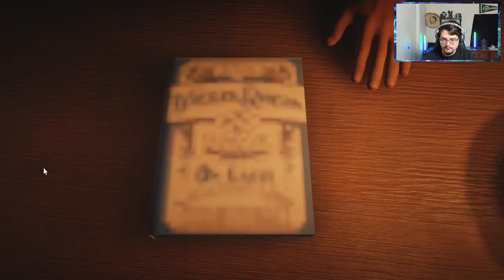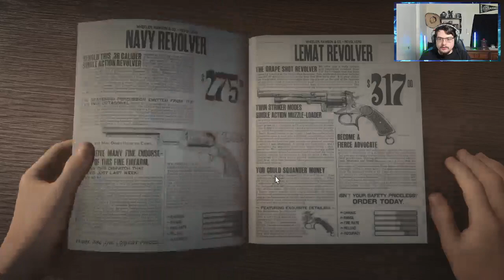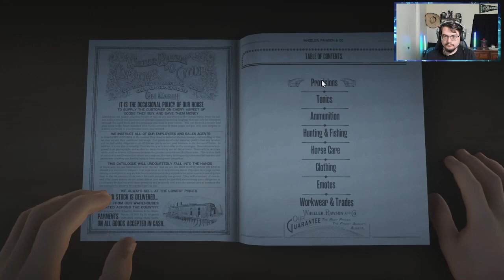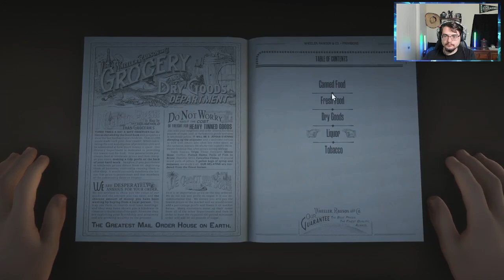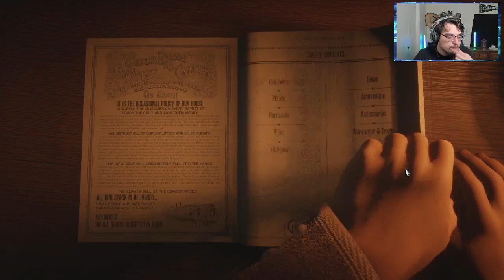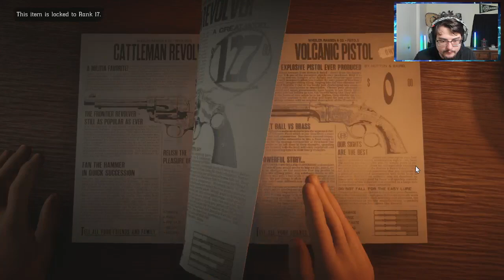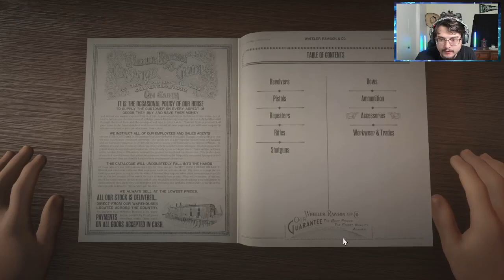Middle Of Nowhere | Red Dead Online